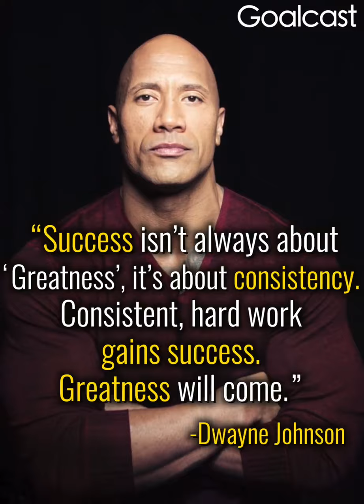A story of one man ,The rock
One man